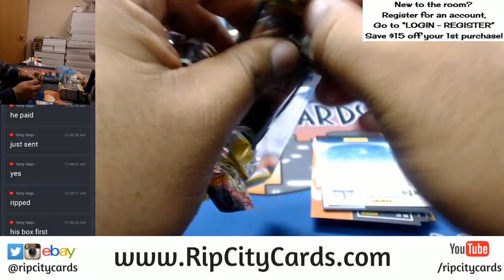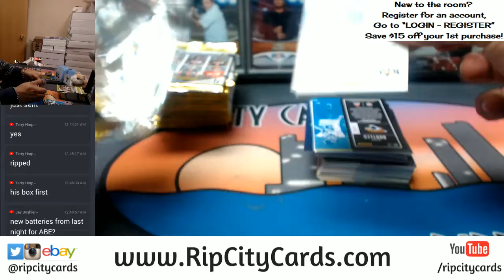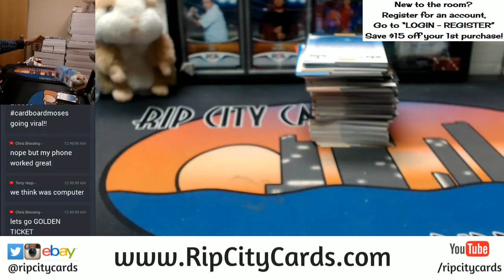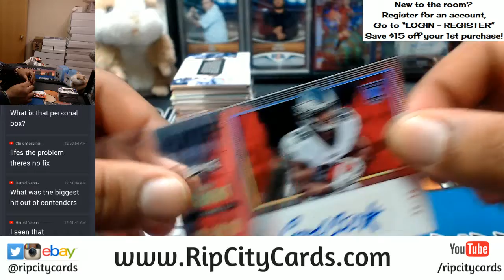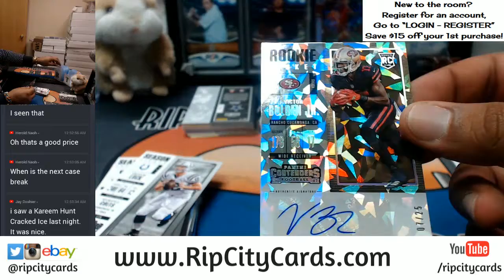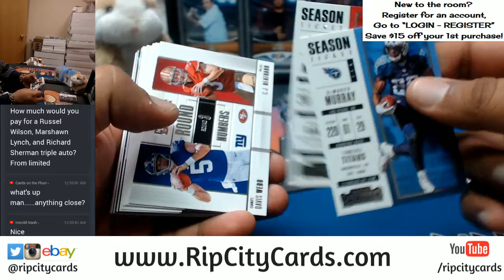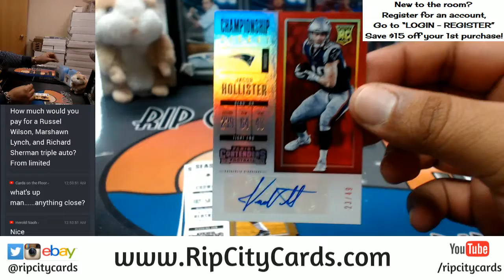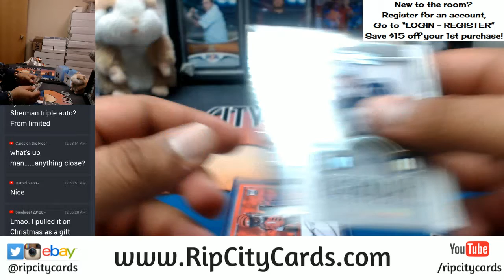GIVEAWAY 2017 Contenders Football Box RCC 12302017